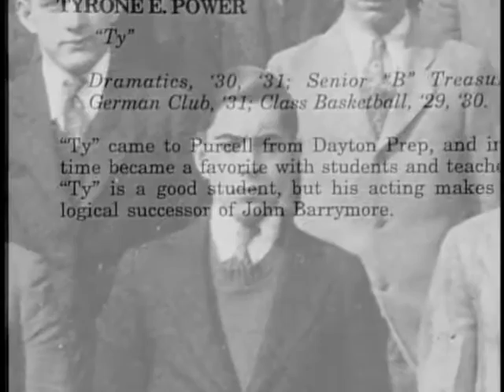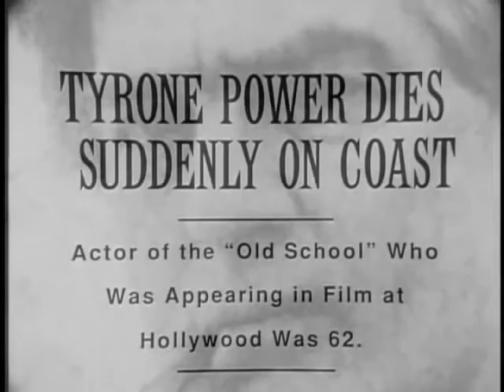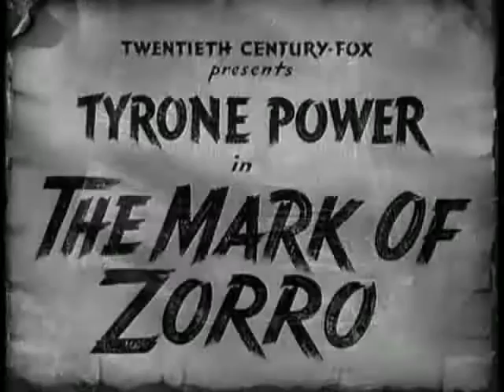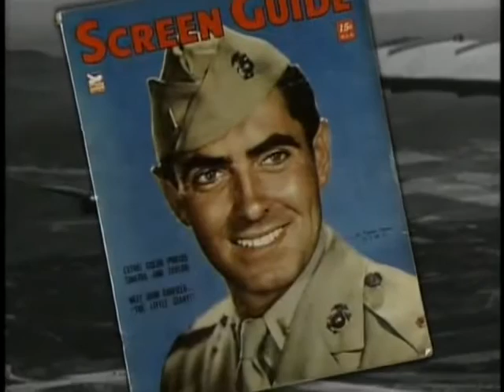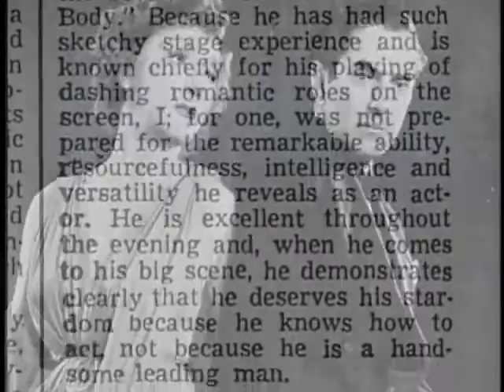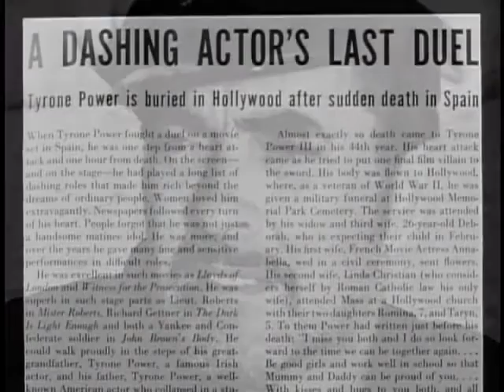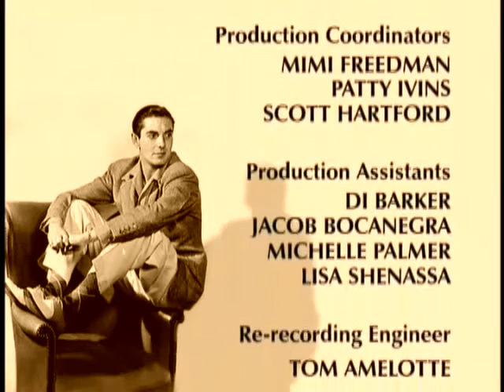The Last Idol: Tyrone Power Biography | Tyrone Power Documentary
Tyrone Edmund Power (May 5, 1914 – November 15, 1958) was an American film, stage and radio actor. From the 1930s to the 1950s Power appeared in dozens of films, often in swashbuckler roles or romantic leads. His better-known films include The Mark of Zorro, Blood and Sand, The Black Swan, Prince of Foxes, Witness For The Prosecution, The Black Rose, and Captain from Castile. Power's own favorite film among those that he starred in was Nightmare Alley.[3]

Though largely a matinee idol in the 1930s and early 1940s and known for his striking looks, Power starred in films in a number of genres, from drama to light comedy. In the 1950s he began placing limits on the number of films he would make in order to devote more time for theater productions. He received his biggest accolades as a stage actor in John Brown's Body and Mister Roberts. Power died from a heart attack at the age of 44.